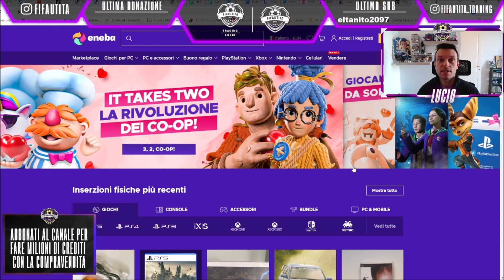CR7 nel TOTW 16 | Cosa Succede ai Link? ANALISI MERCATO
Analisi di mercato sui possibili link a CR7

Maglia omaggio per ordini sopra 59€
Due maglie omaggio per ordini sopra 79€